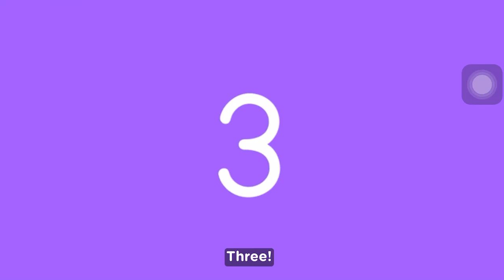There were ten in the bed- roll over roll over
There were ten in the bed